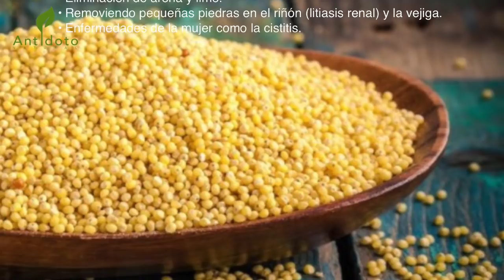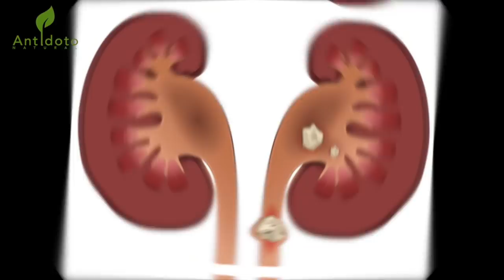Cómo tratar las piedras en los riñones rapido y de manera efectiva 100% natural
Cómo eliminar la piedra en el riñón en sólo 10 días.￼
Para las personas con problemas renales, el mijo es una excelente opción de salud debido a su alto valor nutricional y propiedades curativas. En la medicina popular, el mijo se usa generalmente los sieguientes tratamiento: